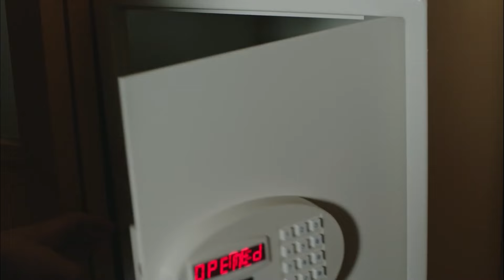سنلتقي في عالم آخر - الفناء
سنلتقي في عالم آخر. - جرب الصيد طوال الليل
(مدبلجة بالعربية)

الكادر الفني :

بديميت إيفجار
دينيز ديمير
جيران موراي
عذراء كايا
نورسال كوس
قدرت اوزتورك
كنان إيجي
مراد اونال
نرجس اوزتورك
زيرين شاهين
سيلين سيفين
هيفيس شين